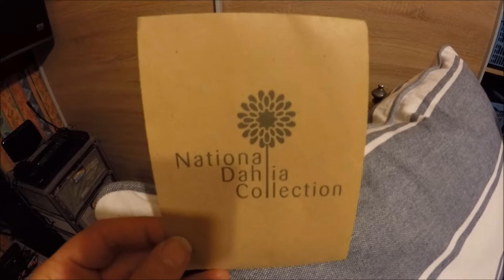The start of 2018/new seeds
new seeds